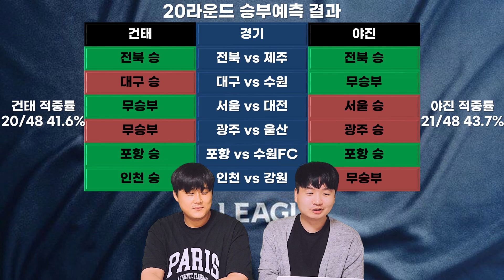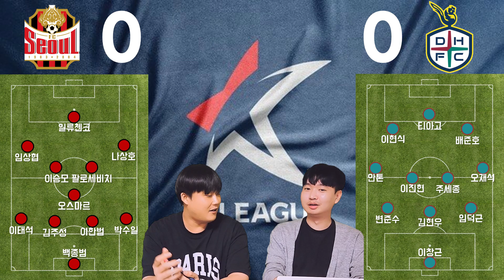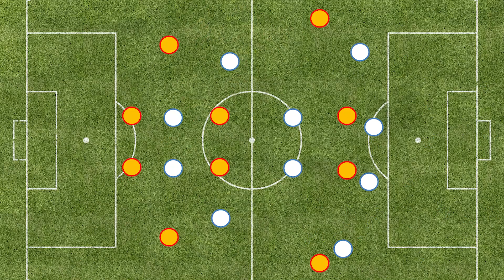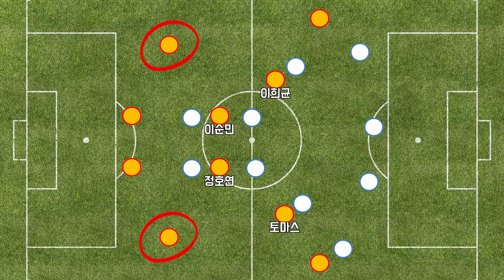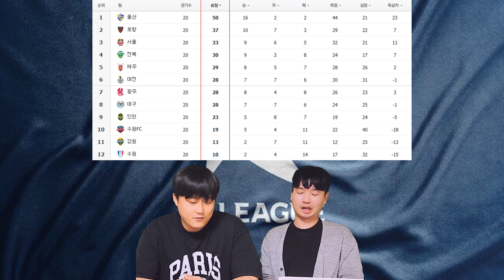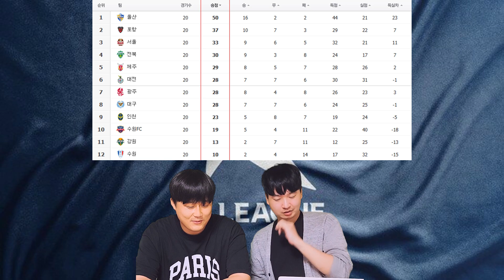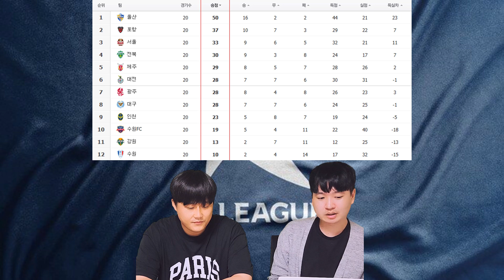[20R 리뷰] 결국 올라온 전북, 졌잘싸 광주, 윈-윈 트레이드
2023 K리그1 20라운드 리뷰

※ 이메일 주소가 변경됐습니다!

[00:00:00] 오프닝
[00:02:24] 전북 vs 제주
[00:12:41] 대구 vs 수원
[00:22:40] 서울 vs 대전
[00:32:49] 광주 vs 울산
[00:44:13] 포항 vs 수원FC
[00:53:53] 인천 vs 강원
[01:04:46] 리그 순위